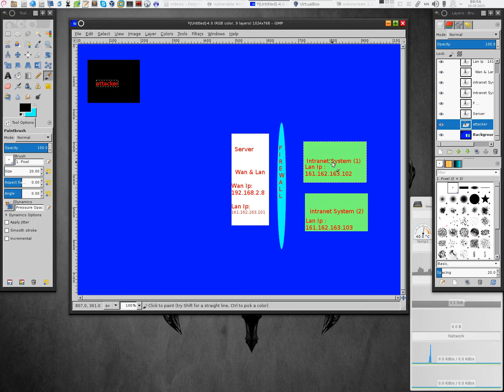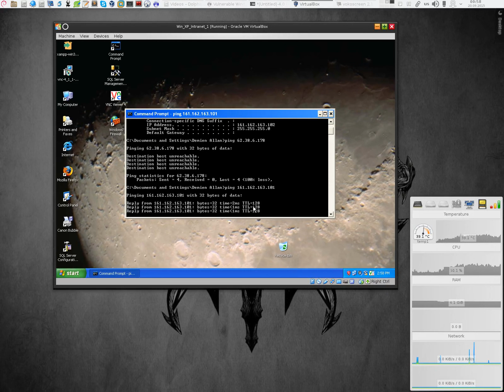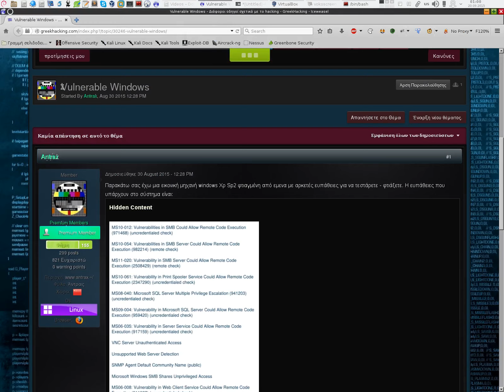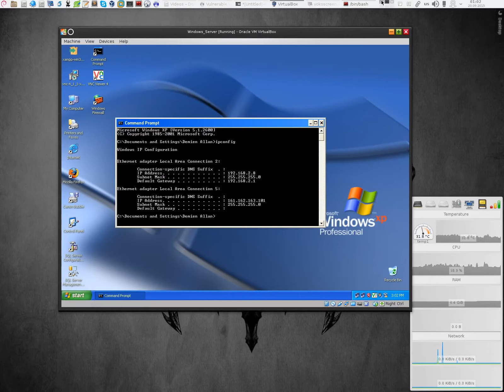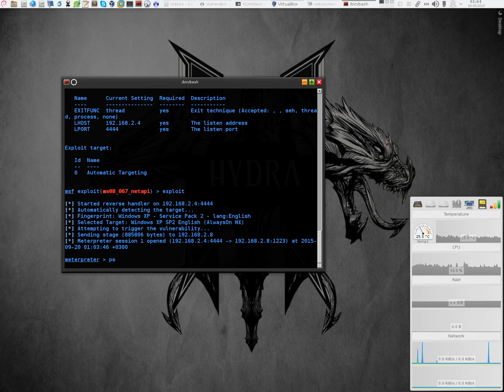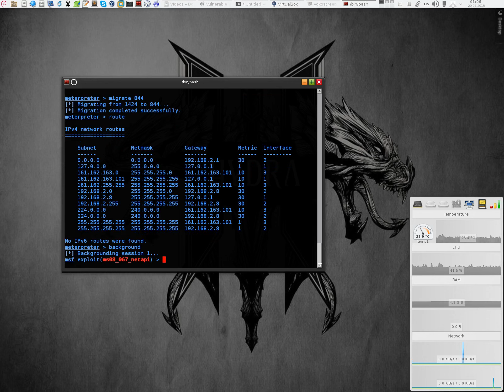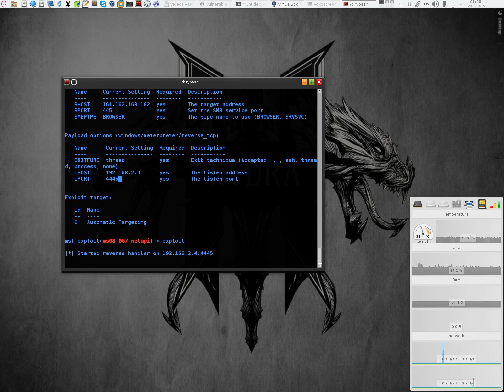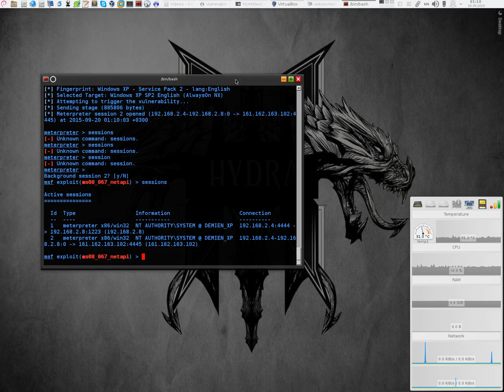Pivoting with metasploit (intranet network)